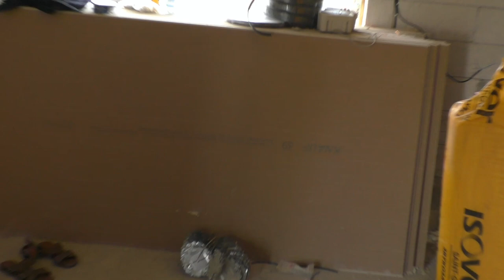VLOG Робимо звукоізоляцію в таунхаусі + електропроводка | ВЛОГ Шумоизоляция в таунхаусе | Babasiky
Продовжуємо розповідати про хід ремонтних робіт у нашому таунхаусі. Вже розвели електропроводку, а також почали робити звукоізоляцію і шумоізоляцію стін із газобетону, які межують із сусідами.)
Продолжаем рассказывать о ходе ремонтных работ в нашем таунхаусе. Уже развели электропроводку, а также начали делать звукоизоляцию и шумоизоляцию стен с газобетона, которые граничат с соседями.)